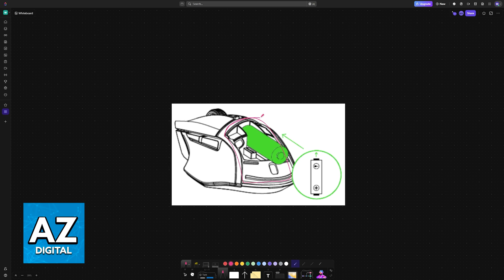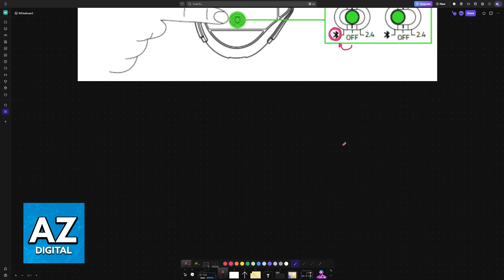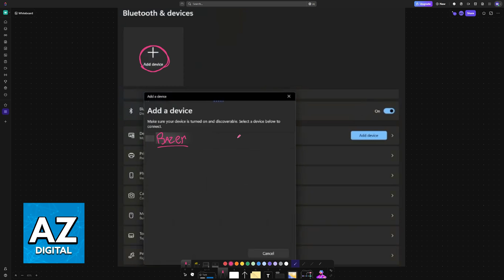How To Pair Razer Basilisk X Hyperspeed Bluetooth PC, Phone, XBOX, PS4, PS5 (2025) - Step by Step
In this video I will clear your doubts about how to pair razer basilisk x hyperspeed bluetooth pc, phone, xbox, ps4, ps5, and whether or not it is possible to do this.